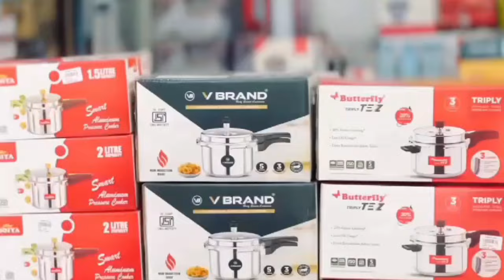കാസർഗോഡ് ക്ഷേത്രത്തിൽ ഉണ്ടായ വെടിക്കെട്ട് അപകടത്തിന്റെ നടുക്കുന്ന ദൃശ്യങ്ങൾ പുറത്തൂർ ടൈംസിന്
നീലേശ്വരം അഞ്ഞൂറ്റമ്പലം വീരര്‍ക്കാവ് ക്ഷേത്രത്തിലെ കളിയാട്ടത്തിനിടെ പടക്കശേഖരത്തിന് തീപിടിച്ച് നൂറിലേറെപ്പേര്‍ക്ക് പൊള്ളലേറ്റു. ഇന്ന് പുലര്‍ച്ചെ 12 മണിക്ക് ശേഷമായിരുന്നു സംഭവം. സ്ത്രീകളും കുട്ടികളുമുള്‍പ്പെടെയുള്ളവര്‍ക്ക് പൊള്ളലേറ്റിട്ടുണ്ട്. ഇവരെ കാസര്‍കോട് ജില്ലാ ആശുപത്രിയിലും മറ്റ് സ്വകാര്യ ആശുപത്രികളിലും പ്രവേശിപ്പിച്ചു. മാരകമായി പൊള്ളലേറ്റവരെ മംഗളൂരുവിലെയും കണ്ണൂരിലെയും സ്വകാര്യ ആശുപത്രികളിലേക്കും കണ്ണൂര്‍ ഗവ. മെഡിക്കല്‍ കോളേജ് ആശുപത്രിയിലേക്കും മാറ്റി. തെയ്യത്തിന്റെ വെള്ളാട്ടം പുറപ്പാട് സമയത്ത് പടക്കംപൊട്ടിച്ചപ്പോള്‍, തീപ്പൊരി പടക്കംസൂക്ഷിച്ച കെട്ടിടത്തിലേക്ക് വീഴുകയും ഒന്നാകെ പൊട്ടിത്തെറിക്കുകയുമായിരുന്നു.